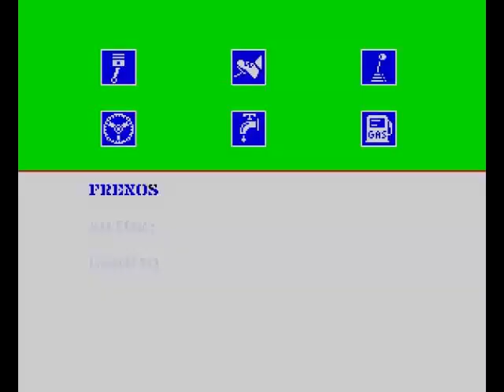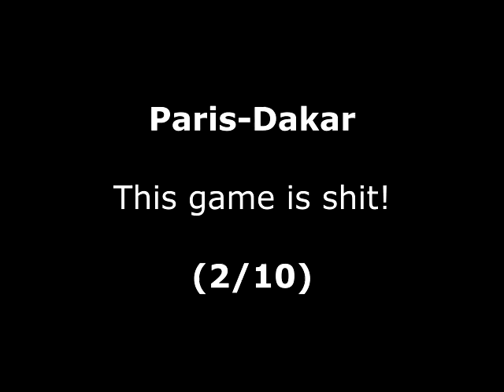Paris-Dakar Review for the Sinclair ZX Spectrum by John Gage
Paris-Dakar is a top down racing game that came out in 1988 by Zigurat Software. This was a game request by Goodison Gamer. Warning! This video has swearing.